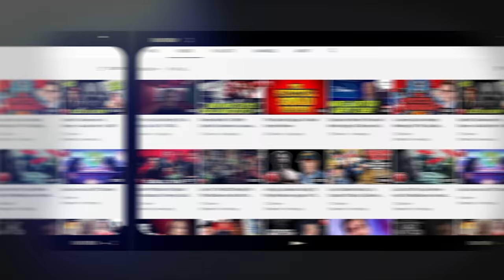Update: Tom Holland's Spider-Man Contract With Marvel & Sony After Spider-Man: No Way Home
There's been a lot of talk and speculation about Tom Holland's Spider-Man contract after Spider-Man: No Way Home. One of our sources at Marvel reached out to us to clear some details up! Check out the video for the details!

Edited By James Simon & Dan Plum